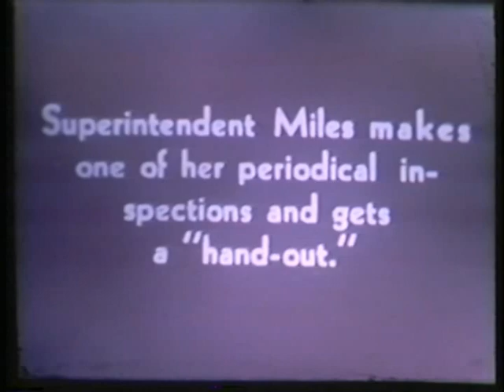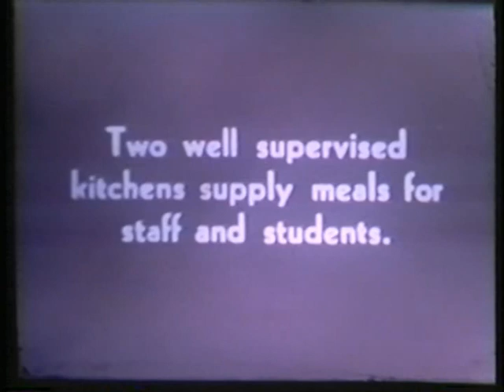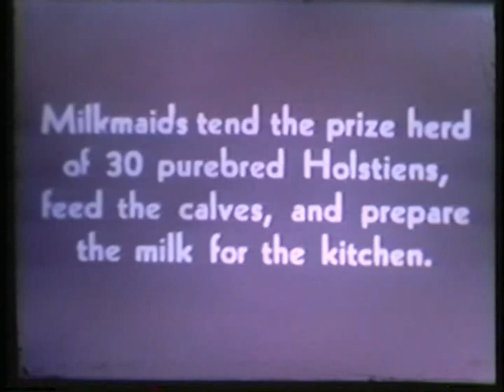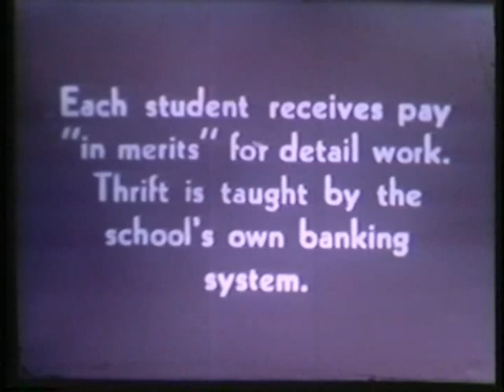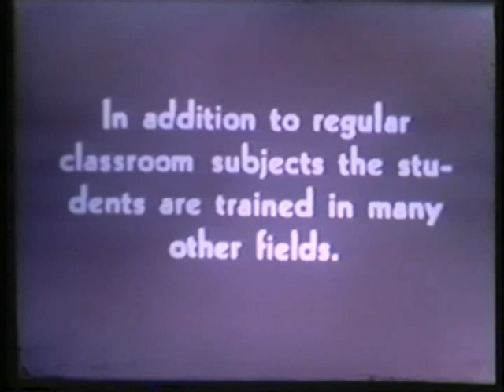Graduating into Society. Part 2.mpg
This silent film documents the State Industrial School for Girls in Beloit, Kansas, and depicts every aspect of the school's educational, vocational, and boarding programs. The Women's Christian Temperance Union established the school in 1889 and it was later acquired by the state. The purpose of the school was to reform economically or socially disadvantaged girls between twelve and sixteen years old.